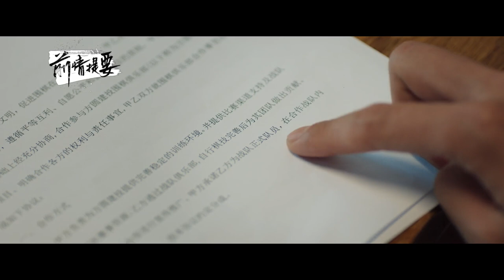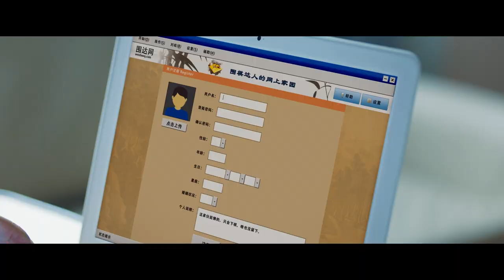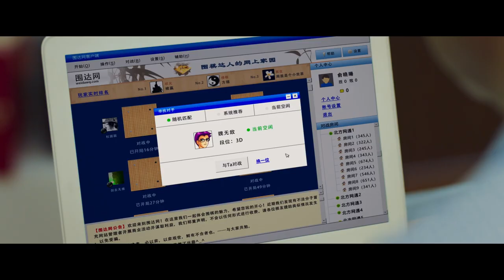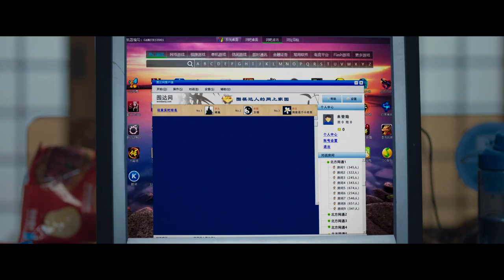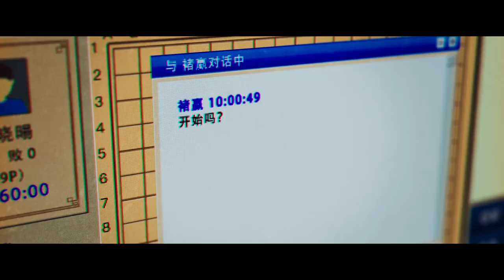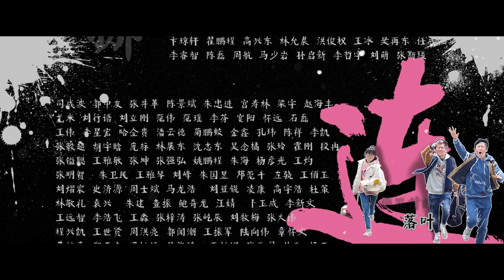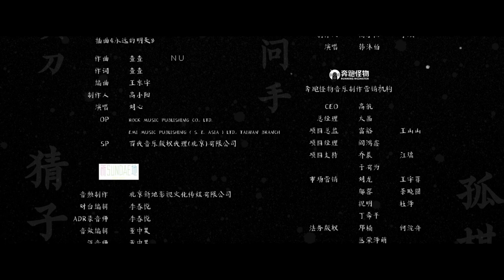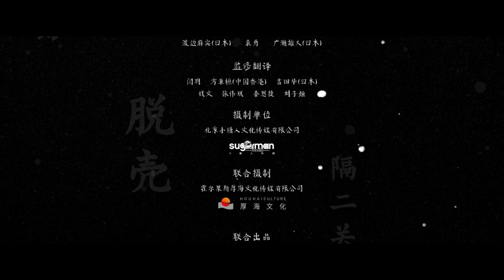【FULL】Hikaru No Go EP30 | 棋魂 | Hu Xian Xu 胡先煦，Zhang Chao 张超 | iQiyi